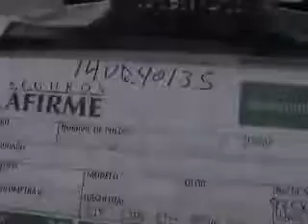SUBASTASMA CHEVROLET, TORNADO 2005